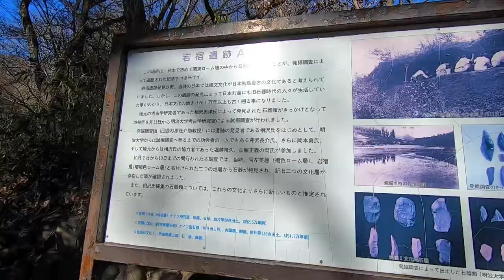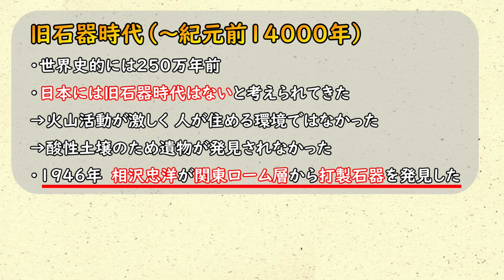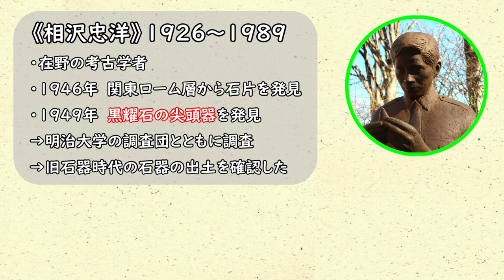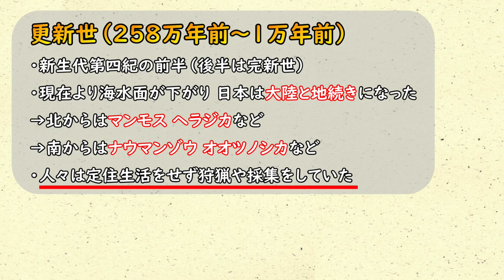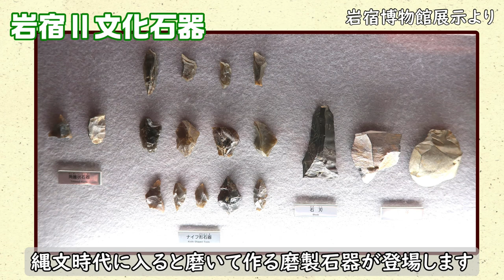【学習史跡】岩宿遺跡 群馬県【旧石器時代】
★史跡をひたすらめぐる動画★
関東ローム層から打製石器を発見　旧石器時代　相沢忠洋の功績

訪問日：2023/01/11

【Guide to the historic site】Iwajuku Ruins, Gunma
※Subtitles are supported. You can turn it ON / OFF with the［CC］icon on the screen.